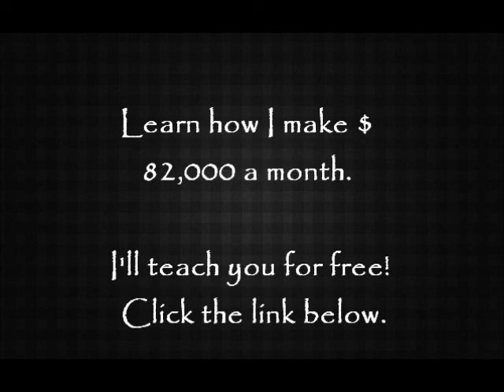FUTG-Lola Monroe (Feat. Courtney)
Learn how I make $ 82,000 a
month. I'll teach you for